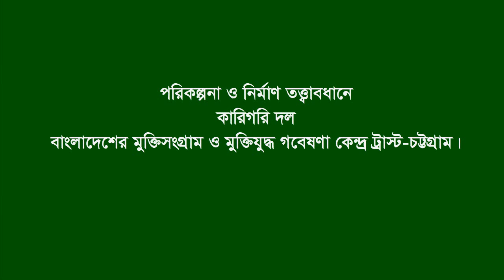Interview of Poroikora Genocide(part 1) * Anwara . CTG.